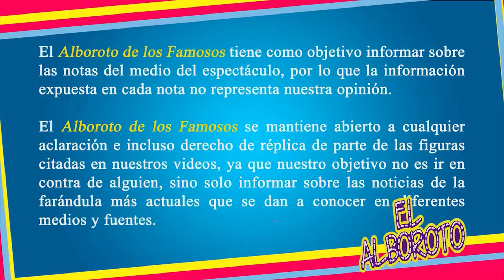Raúl Osorio dice que Fernando no quería que Ingrid sacara de su casa a su esposa